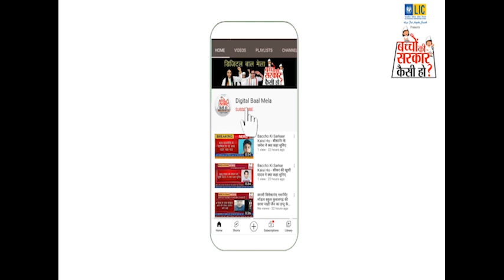GSSS RAMA की कल्पना देवी ने बताया "बच्चों की सरकार कैसी हो?" सुनिए क्या कहा -